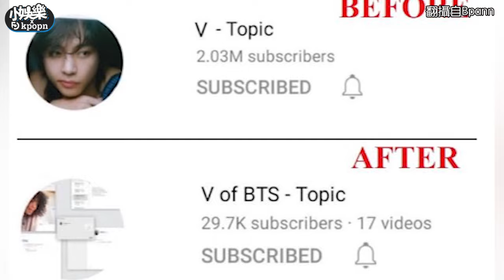說好BTS V的活動大出包！ 員工忘記活動「放鳥阿米2小時」｜小娛樂